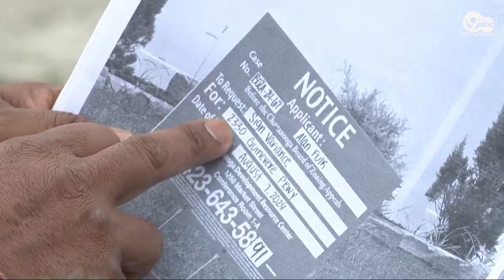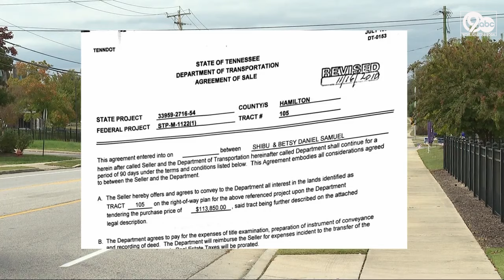Not a good sign? Tennessee homeowners claim HOA staked sign on property without consent